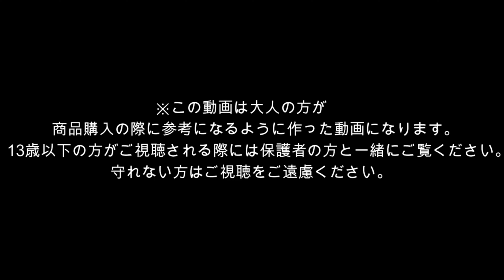Being Percy tomy thomas & friends